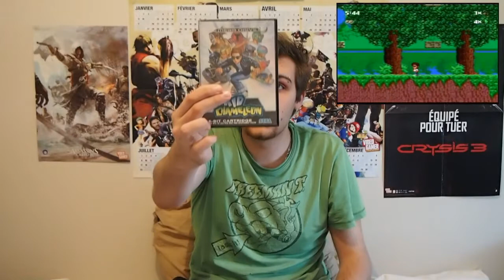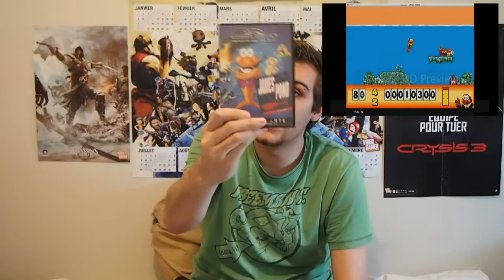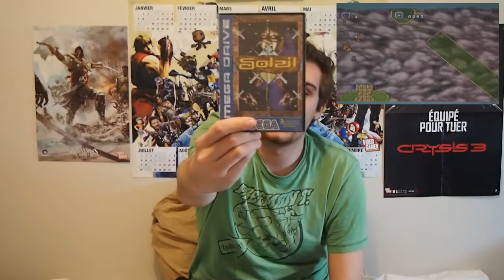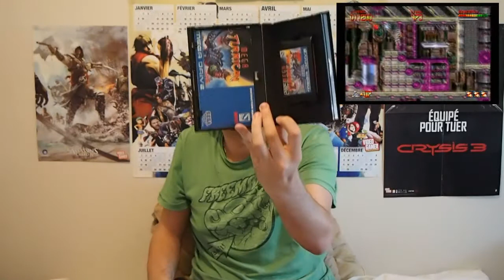[AM] Mars 2014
Yo tout le monde et bienvenue pour ces nouveaux achats ! Du Megadrive,du custom, il y a de quoi voir ;) bon visionnage à tous !